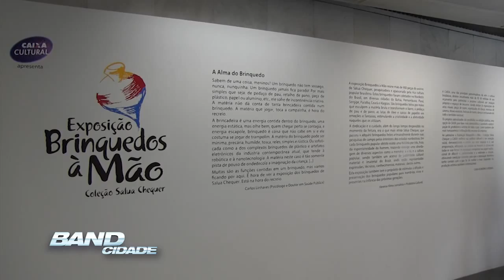Conheça a incrível coleção de brinquedos feitos à mão de Sálua Chéquer | BAND CIDADE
Nessa reportagem os mais novos vão descobrir um novo universo, e os mais velhos vão se emocionar. Uma exposição em Curitiba mostra o capricho de brinquedos produzidos à mão. São quase mil peças de muita simplicidade, e mais de trinta anos de trabalho reunindo o acervo, que saiu por acaso.

[reportagem / adriana lopes]
[edição / raquel baldissera]

Entrevistadas:
[sálua chequer / professora e artesã]
[sandra lima / publicitária]
[isaura antunes / artista plástica]